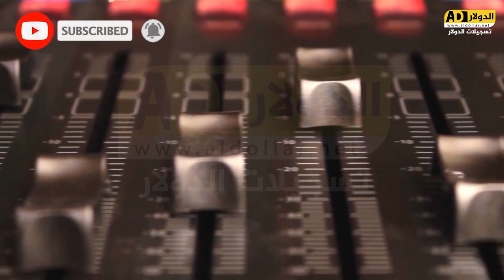كلاشن من صنع الروسي الفنان بهاء الجلاد العريس منتصر الرجبي تسجيلات الدولار HD 2019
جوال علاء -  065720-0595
زورونا على الفيس بوك للحصول على صور الحفله